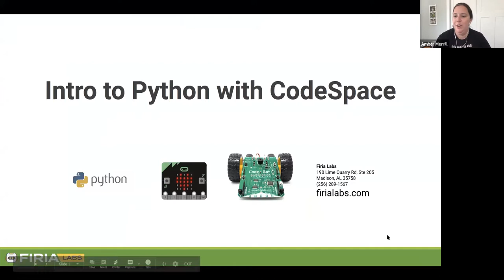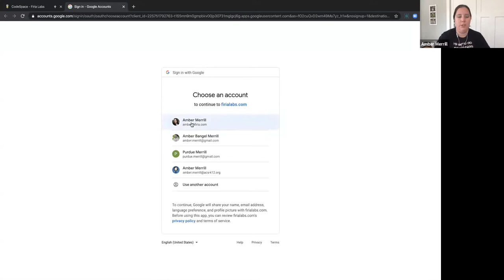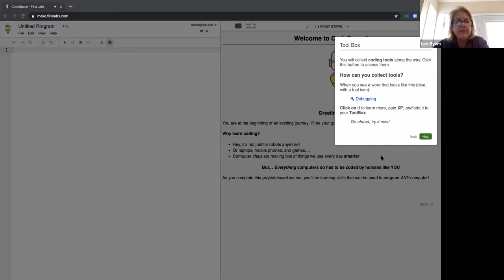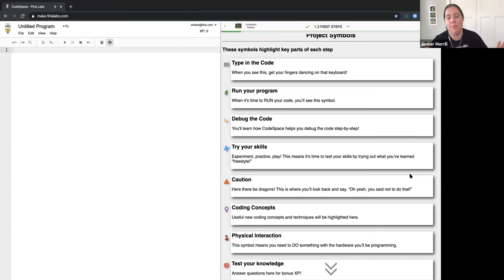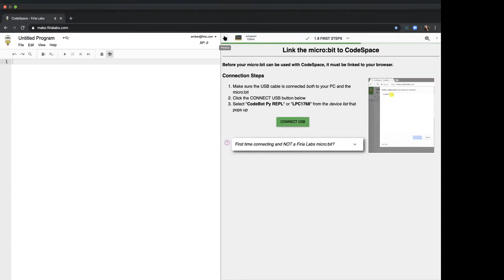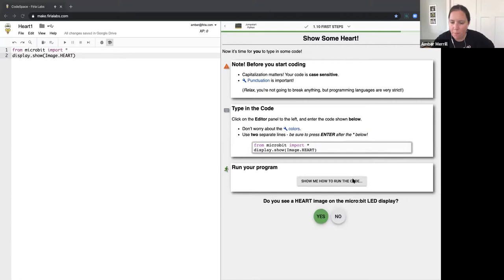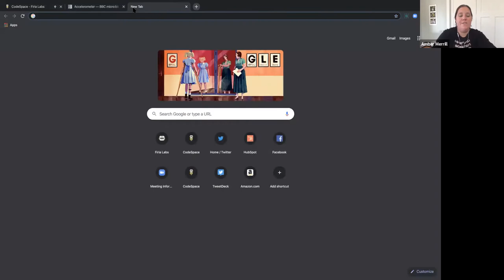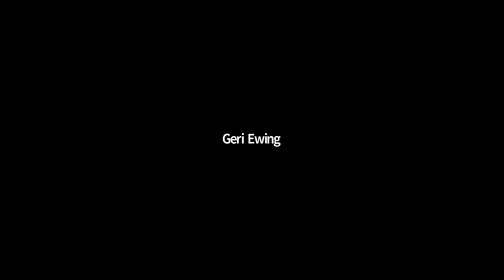Webinar - Intro to CodeSpace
We are hosting webinars for teachers interested in learning Python in CodeSpace!